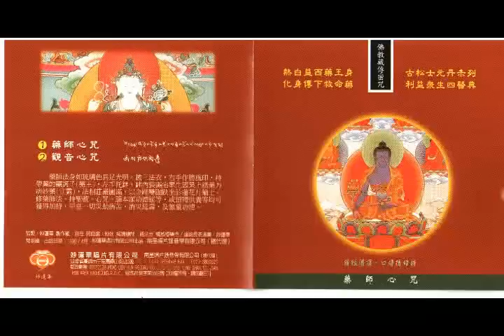妙蓮華CK-6911 佛教藏傳密咒-藥師心咒-02 觀音心咒.mp4